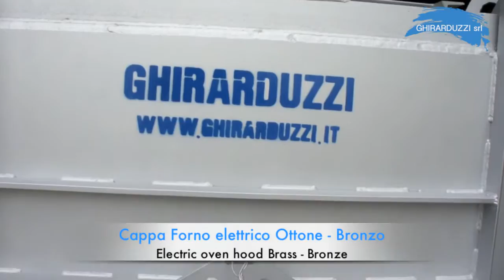GHIRARDUZZI - Cappa forno elettrico - hood electric oven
Cappa di aspirazione su forno fusorio ottone - bronzo

Exhaust hood of melting furnace brass - Bronze

Dunstabzugshaube von Schmelzofen Messing - Bronze

Hotte d'airain de four de fusion - Bronze